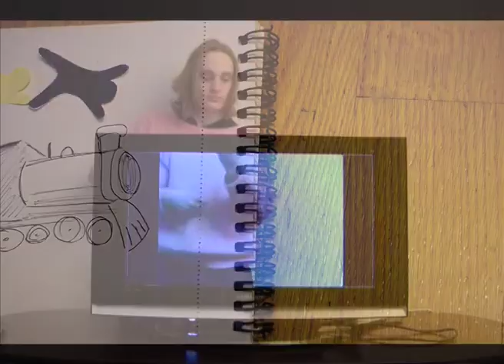Du är mitt allt, käre vän, Kvarnbyskolan 9C vt11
En av tre musikvideos från klass 9C, våren 2011
Kvarnbyskolans musikklasser, Mölndal